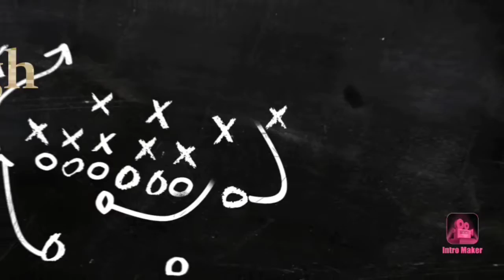What inside my cricket Kit